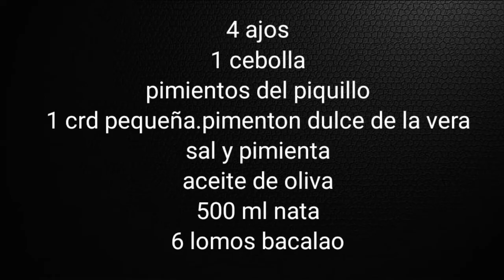✨bacalao en salsa de piquillos! /especial navidad 🎄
hola😊hoy traigo un bacalao en salsa de pimientos del piquillo súper fácil y buenísimo,  se puede dejar hecho con antelación, ideal para estas navidades

❤️ingredientes:

4 ajos
1 cebolla
pimientos del piquillo 150 g aprox1 crdt pequeña de pimentón dulce de la vera
500 ml nata
6 lomos de bacalao